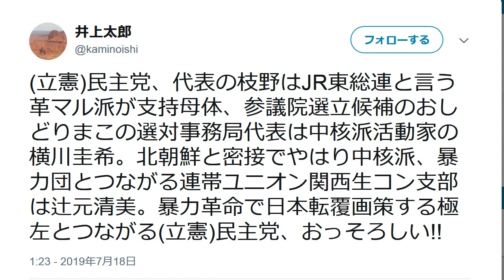立憲民主党・おしどりマコ 中核派のお仲間だった